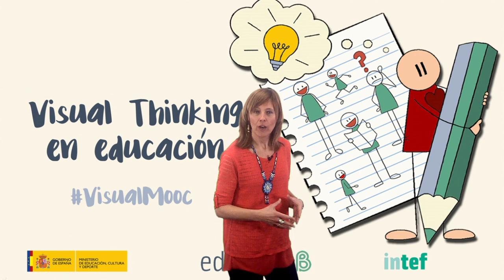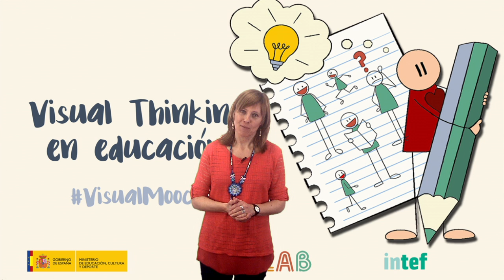Vídeo 3.3. Rutinas de pensamiento - Ideas Clave II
Vídeo 3 de la Unidad 3 "Neurociencia, rutinas de pensamiento y diversidad en clave visual" de VisualMooc de @educaINTEF. Para más información, visita